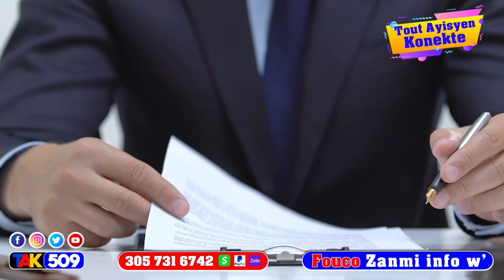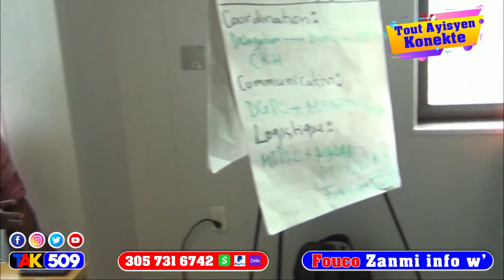Rony Colin Devwale tout sekrè tounen bèf se rans Jounalis la poko wè Anyen la /FOUCO